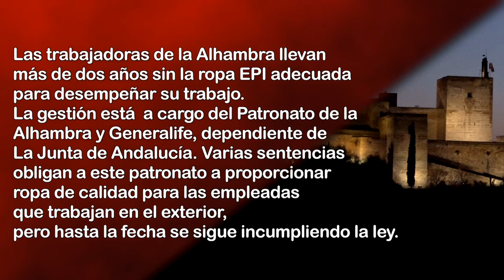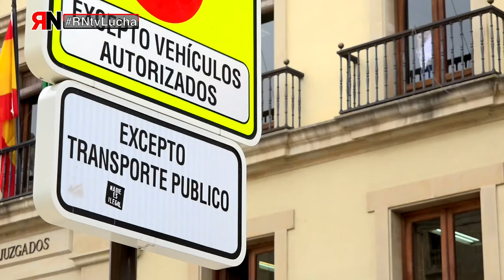RNtvLucha Alhambra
Alhambra: Las trabajadoras de la Alhambra llevan más de dos años sin la ropa EPI adecuada para desempeñar su Trabajo. La gestión está a cargo del Patronato de la Alhambra y Generalife, dependiente de la Junta de Andalucía. Varias sentencias obligan a este patronato a proporcionar ropa de calidad para las empleadas que trabajan en el exterior, pero hasta la fecha se sigue incumpliendo la Ley